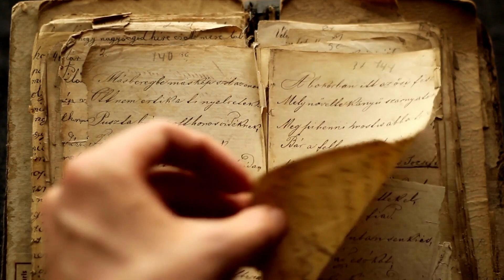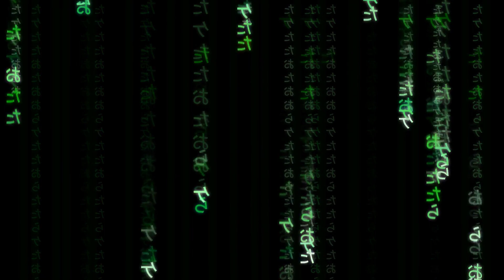🌟Sirio, la Stella Più Luminosa tra Segreti ed Alieni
Benvenuti su CosmoTube Italia! Oggi vi portiamo in un viaggio stellare per scoprire Sirio, la stella più luminosa del nostro cielo notturno. Ma attenzione, non è tutto oro quello che luccica! Tra misteri antichi e teorie sugli alieni, Sirio è molto più di una semplice stella. Scopriamola insieme!
👍 Come Sostenere il Canale:

1️⃣ Metti un 'Mi Piace' se il video ti è piaciuto!
2️⃣ Lascia un commento: vogliamo sapere cosa ne pensi!
3️⃣ Condividi il video con i tuoi amici amanti del cosmo!